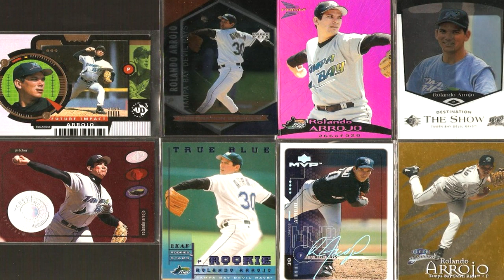Rolando Arrojo: “Quería lanzar por el Oro Olímpico, pero también quería probarme en Grandes Ligas”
Uno de los mejores lanzadores cubanos de la década del 90 conversó en exclusiva para SwingCompleto.